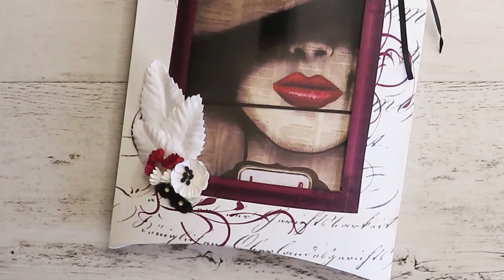Gift Wrap DIY | How To Make a Pillow Gift Box | Quick & Easy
Follow along and see how I made this beautiful Pillow Gift Box. Very easy and so much fun to make. You can make one as big or small for any gift. Hope you can join me, and follow along to help create one of your own or inspire other projects. For unique gifts check out our Etsy store, the link is below.

I hope you enjoy and please tag me on Instagram if you make one of your own, I would love to see your creations.
Would you like to connect?